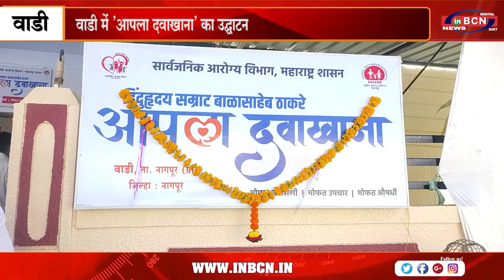सरकार ने आम नागरिकों के स्वास्थ्य के मुद्दे पर डाला प्रकाश ....INBCN NEWS